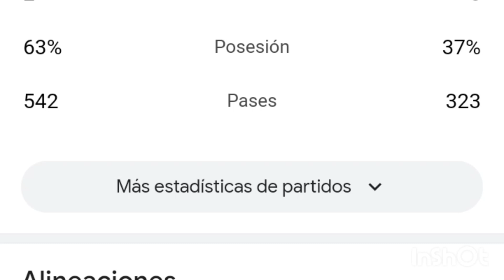Croacia vs Turquia 0-1 resumen y goles del partido completo /Euro Copa EUFA